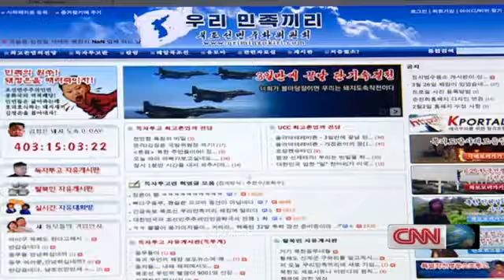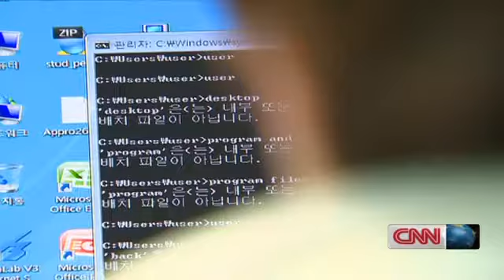North Korean government website hacked